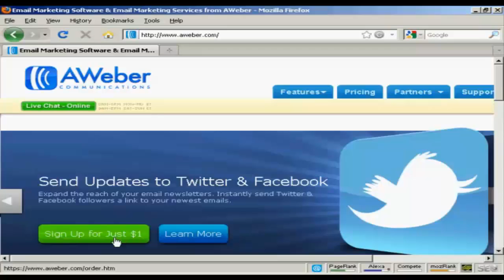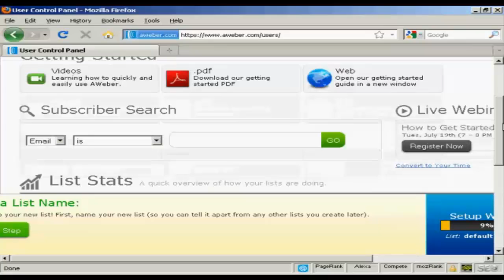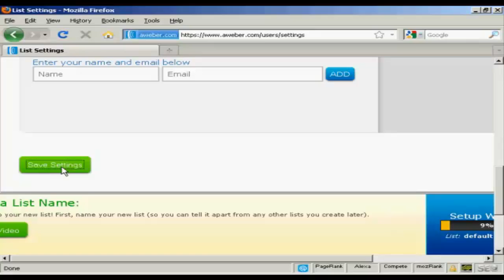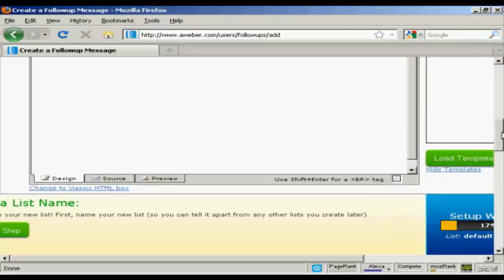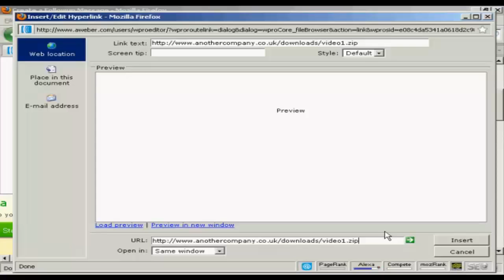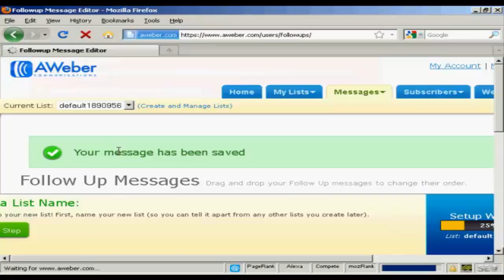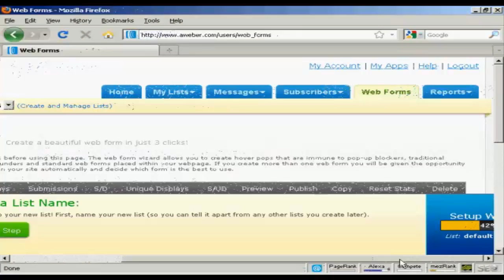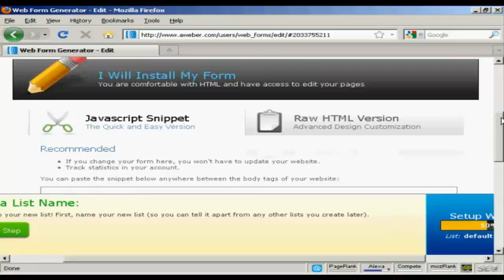How Do I Set Up An Aweber Account?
Get Questions Answered presents: "How Do I Set Up An Aweber Account?"